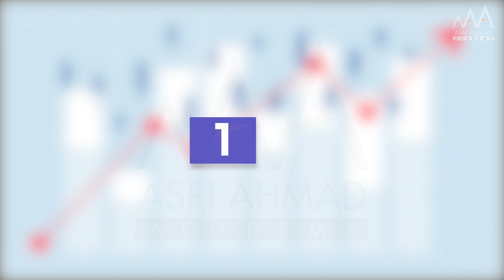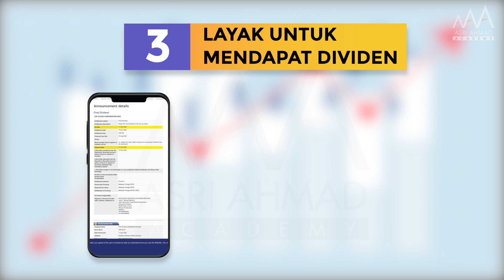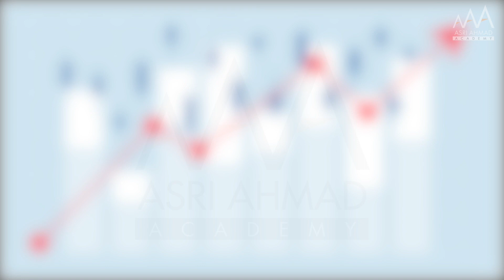5 Sebab Kenapa Pelaburan Saham Best (Siri 2)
BEST KE SAHAM NI?

Mesti ramai yang tertanya kenapa ramai orang melabur saham?

Sampai ada yang untung beribu-ribu %.
Hebat betul.

Tetapi ingat! Sebelum nak melakukan sebarang pelaburan pastikan pelaburan itu sah, selamat dan patuh syariah.

Tolong jangan terpedaya dengan janji manis keuntungan semata-mata.
Itu SCAM namanya...

Jom kita tengok 5 Sebab Kenapa Pelaburan Saham Best (Siri 2).

Kongsikan juga video ini kepada rakan-rakan anda.
Semoga semakin ramai yang celik minda tentang pelaburan saham